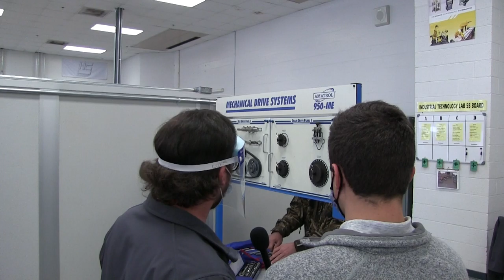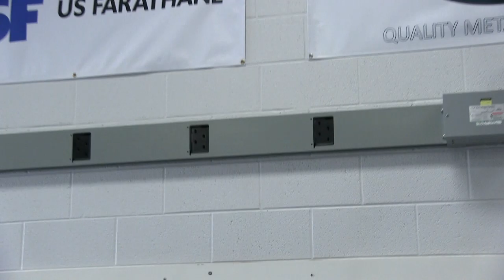AMT Skills Lab Tour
Advanced Maintenance Technician student Taylor Willis takes us on a tour of the AMT skills lab at Jackson State Community College.